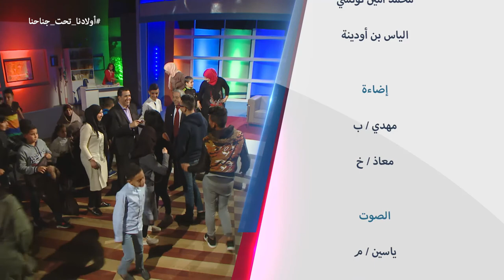Wladna Taht Jnahna-saison 02 EP04 la punition et la sanction - أولادنا تحت جناحنا العقوبة و الجزاء